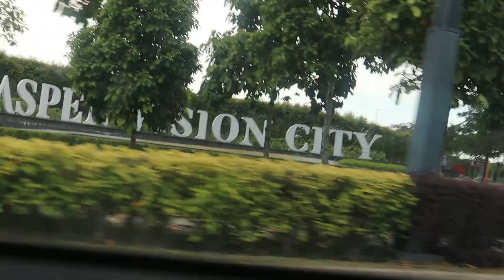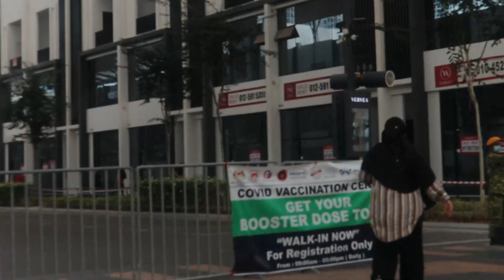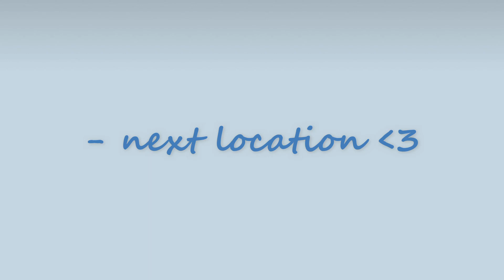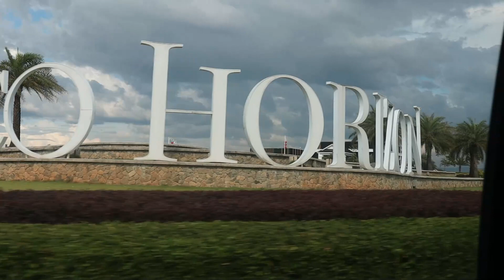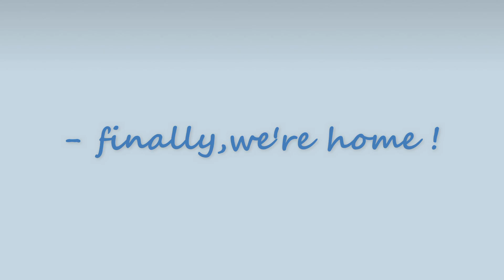Mama 3rd vaccine | mee kuah ketam,cod ics,pasar malam / vlog ♡